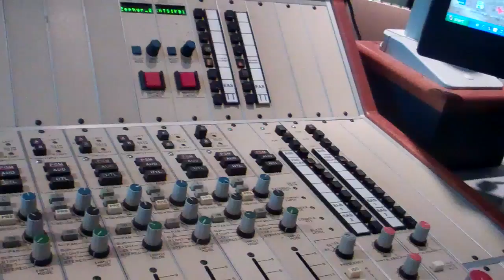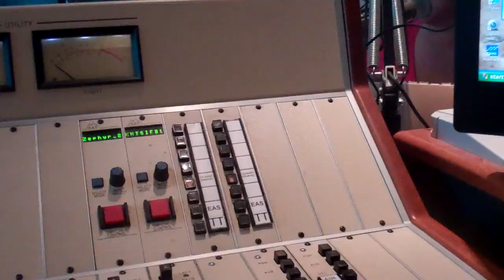Hula Running the Rock n Roll Half Marathon!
Check out Hula on the far right side of the screen!